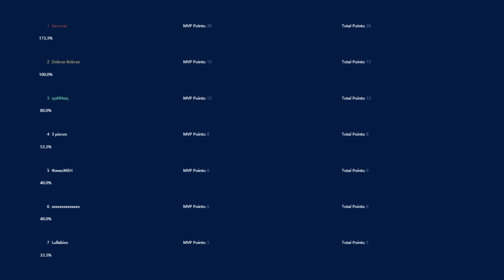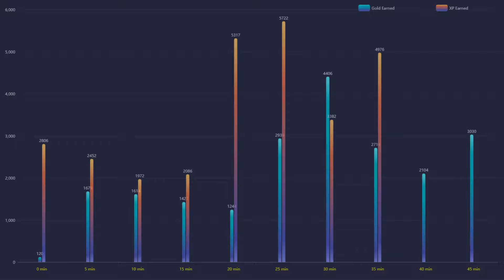Dota Pro: Miracle Windranger no luck needed | Dota 2 Highlights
🌌 Featured players:
🌌 Favourite heros:
◾️ Juggernaut / Pudge / Terrorblade
⏩ Social Media coming soon!
🤝 Credits:
🔹 Art:
◾️Serein - Renconcile
◾️Triton - Borealis
◾️Serein - Anesthesia
◾️VANDAII - Autumn
◾️Kedam - Plume
◾️Xandra - Petrichor
◾️list="Musi
◾️Shal - Arrival
◾️AK - Flying
◾️Liam Thomas - I Shouldn't
◾️Amadeus - Falling